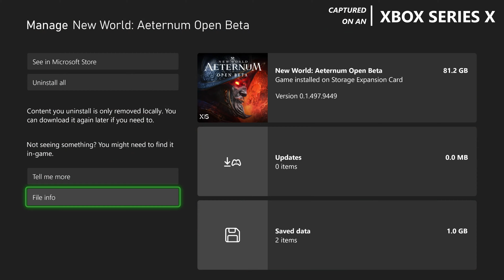NWA Beta - Xbox Series X Gameplay + FPS Test